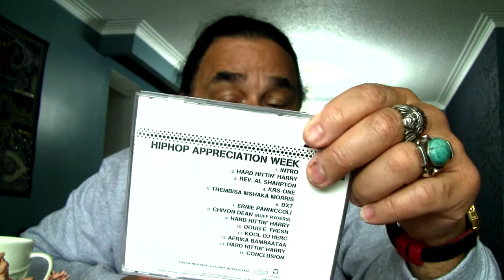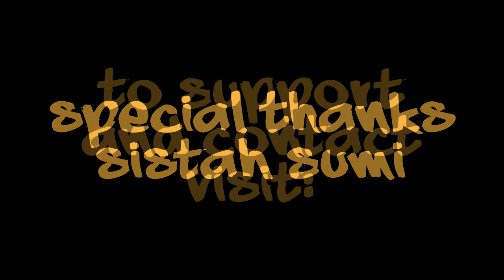Brother Ernie Paniccioli Interview Toronto Mar 24th 2016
Sumita Bidaye
Johnny Fifedub J5MD
CReeasian out of Edmonton

and of course our beloved Brother. Ernie Paniccioli

L!ft!D BKMD - HipHopNrthrn

PEACE